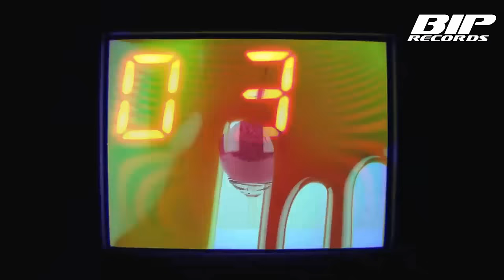Nils van Zandt Feat. Jay Martin - Paranoia (Official Video Teaser) (HD) (HQ)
Nils van Zandt Feat. Jay Martin - Paranoia

Niels van de Zande is born in Eindhoven but is better known as Nils van Zandt, King Amir, Starstylers and responsible for much more project. Living in the south of the Netherlands he produced and remixed tracks with artists like Pitbull, Neyo, Agnes, Coolio, Sahara, Will i am, Snoop Dogg and Carl Prit.
As a well known booked Dj Nils spins his tracks every weekend in clubs all over Europe. With his love for music he knows how to create a great vibe, every party!
Paranoia is a great floorfilling EDM smasher you must have in you sets!

Enjoy the music & play it LOUD!